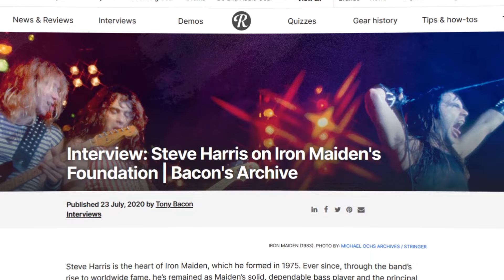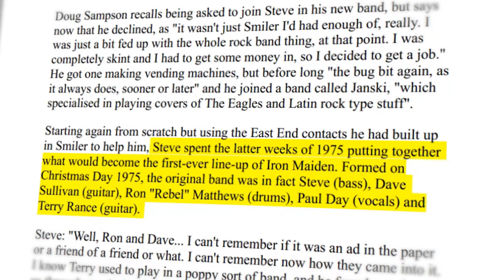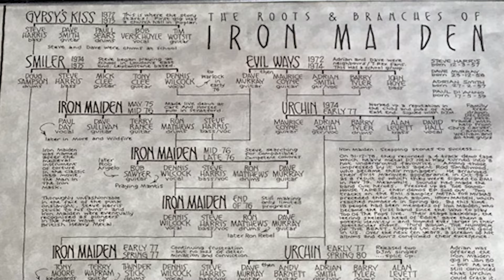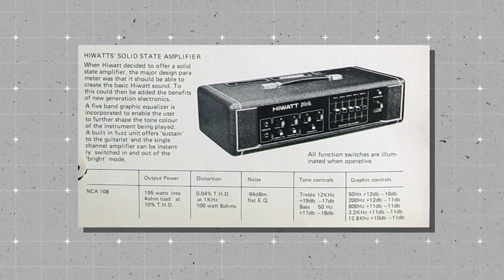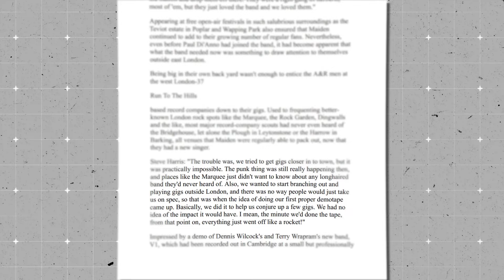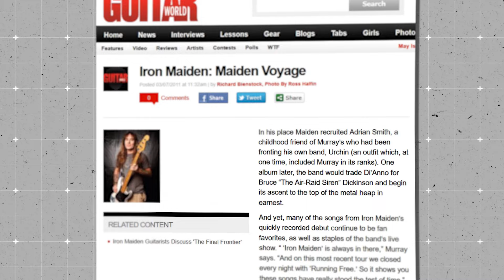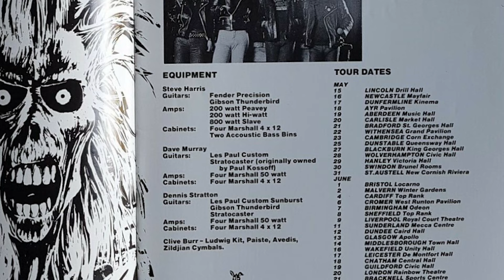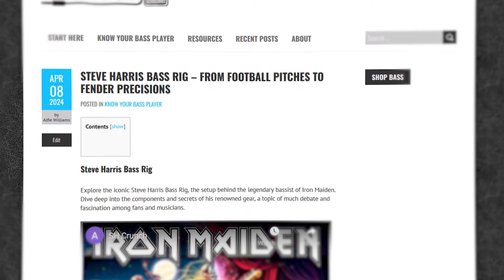How Steve Harris Went From Soccer Star to Iron Maiden | Bass Rig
We are returning to the world of bass mastery with the first part of our new and revised series, dedicated to the Steve Harris Bass Rig!

In this exclusive feature, we leave no stone unturned, exploring every facet of Harris's legendary bass rig and providing you with the most comprehensive guide yet.

From the football pitches to Fender Precision's, we explore Steve Harris Bass Rig once more and share never-before-seen footage and details.

📼DON'T MISS A VIDEO
Follow the Steve Harris Bass Rig Playlist starting Friday.

📔 SHOW NOTES
You can find all of the bass rig equipment on the show notes;

Patreons watch all videos ad-free before anyone else. They also get fancy extras too!

 👉BASS RIGS YOU SHOULD WATCH👈

for all things bass rig related.

Would you like to work with me in the future?

📚CHAPTERS
00:00 Intro
00:48 Steve Harris, football and music
03:00 Musical influences
03:50 Why Steve Harris chose bass
04:20 Steve Harris's first bass guitar
05:50 Other basses Steve Harris used
07:50 Iron Maiden was formed
10:00 Steve Harris first Precision bass
11:45 First amplifiers used by Steve
12:40 Recording the Soundhouse Tapes
14:20 Recording Iron Maiden
16:00 Amplifiers and touring in 1980
17:00 White Fender Precision backup bass
17:45 Recording Killers!